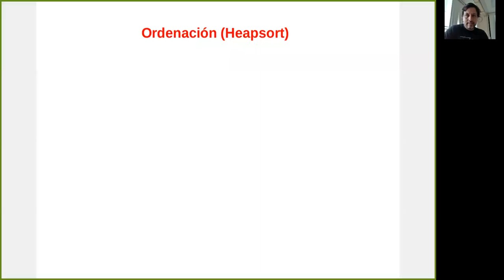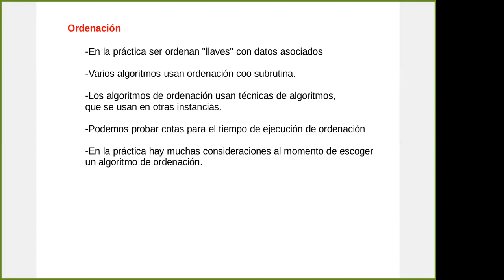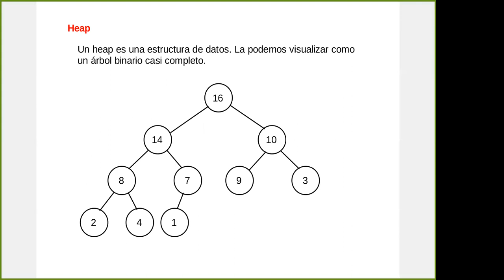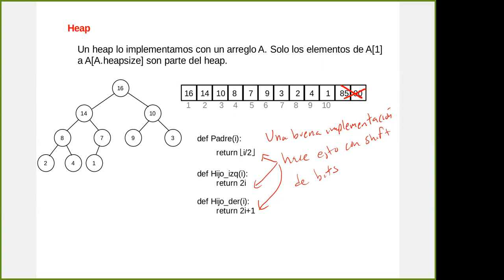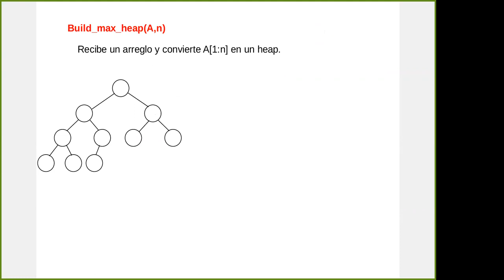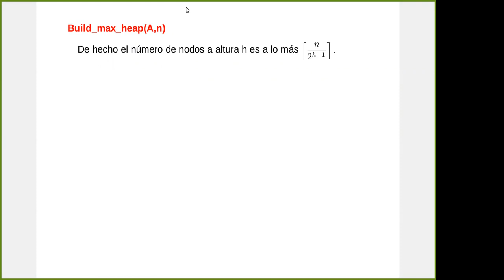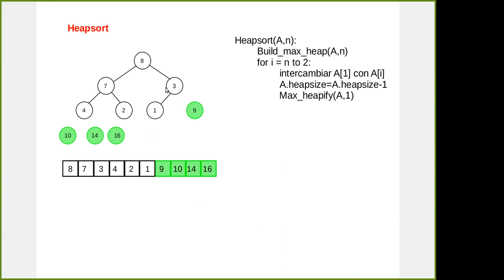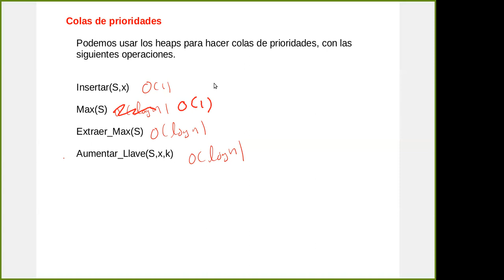Análisis de Algoritmos Clase 8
Heapsort